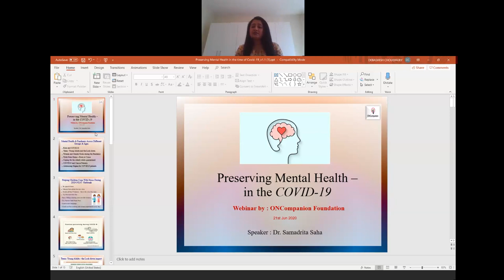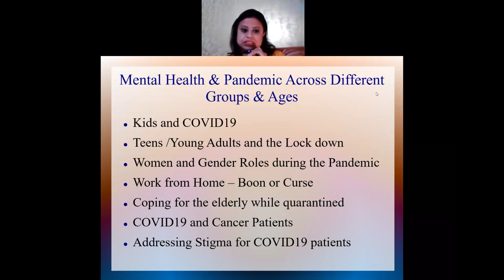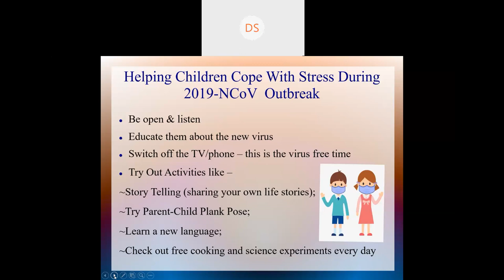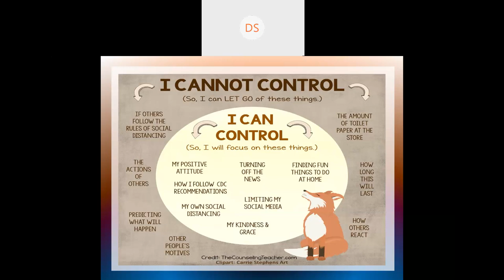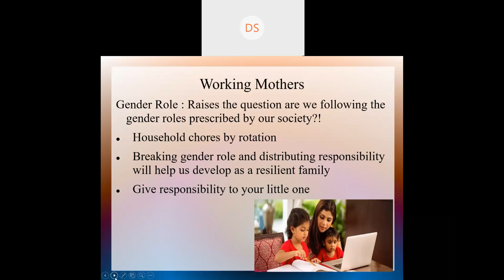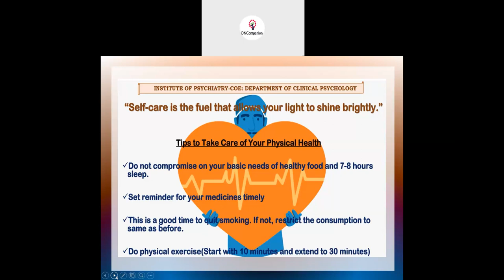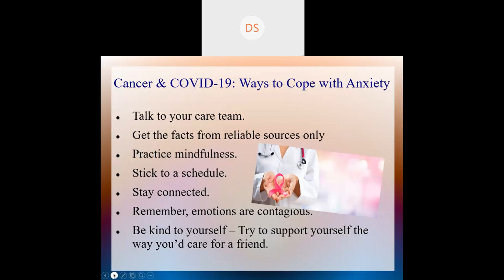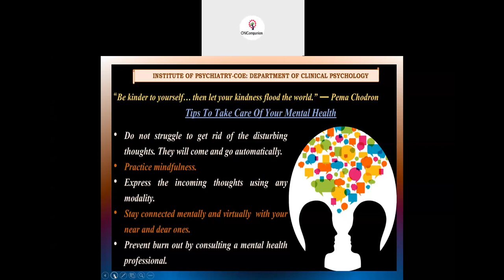Preserving Mental Health in COVID-19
As part of ONCompanion Webinar Series, we have Dr Samadrita Saha explaining Psychological impact of COVID-19 and how each one of us can cope with it, including vulnerable groups like Cancer patients, elderly and Children. Please leave behind your comments and suggestions, which helps us in developing our Webinar Content. Stay safe, stay healthy.